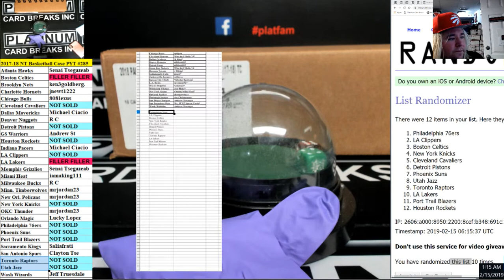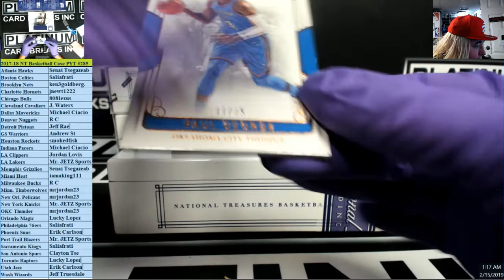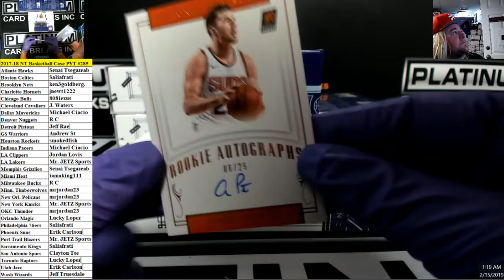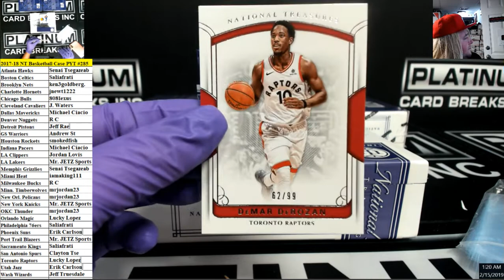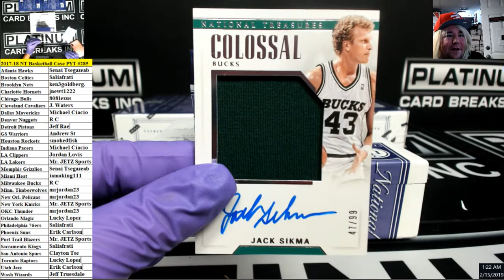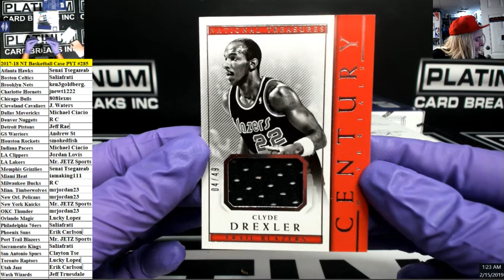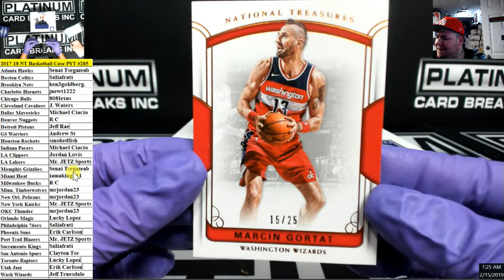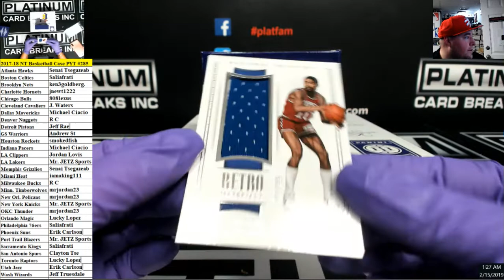2017 18 NT Basketball Case PYT #285